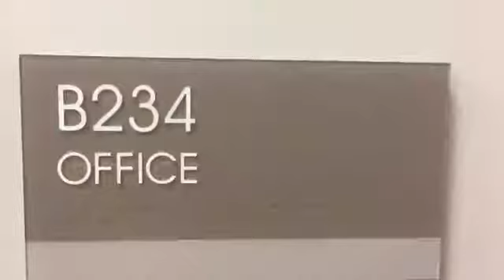MOTIVATIONAL VIDEO (Olivia, Alyssa, Jordan)